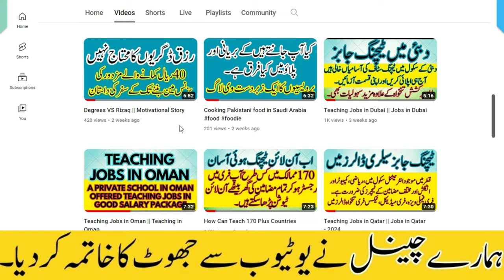Jobs in Saudi Arabia || Teaching Jobs in Gulf Countries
In this Video you will know about the how can you find the jobs in Saudi Arabia and other gulf countries. Keep watching.